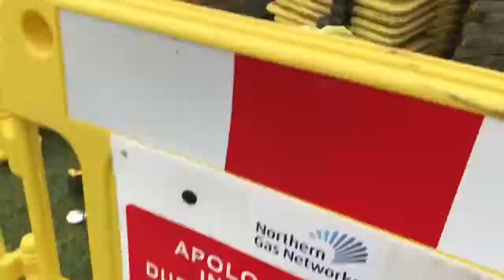Collab video with blade bling and parkour (fail) 😑😂